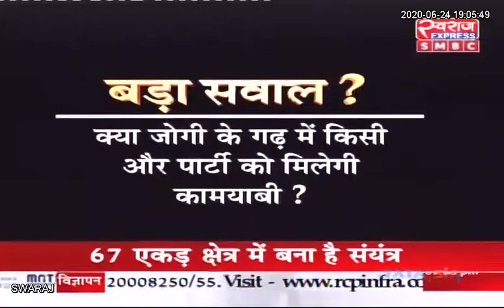जनता मांगे जवाब.... JCC( J ) को चुनौती दे पाएगी कांग्रेस - बीजेपी ?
Dr. Kiranmayee Nayak ( कांग्रेस प्रवक्ता )
NareshGupta ( भाजपा नेता)
Bhagwanu Nayak (प्रवक्ता, JCCJ )
CMO Chhattisgarh Indian National Congress - Chhattisgarh Bjp Chhattisgarh Janta Congress Chhattisgarh Amit Jogi
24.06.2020